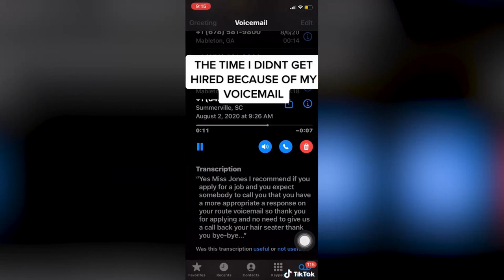Woman denied job over 'inappropriate' voicemail but some say she's better off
Almost all of us have been rejected from a job we applied for at some point in our lives, but usually, it's because we don't have the qualifications the employer is looking for, or we just aren't their ideal candidate.
But one woman on TikTok has found she was actually set to be called in for an interview after sending a job application to a supermarket chain in the US, but the hiring manager took back his decision after she missed his call, the Daily Star reports.
Zanaya Jones posted a video on her account, @zanayajones8, and shared a clip of the voicemail she'd received from the supermarket's hiring manager, which revealed she'd missed out on the job because the message she'd set to play when she doesn't pick up the phone wasn't "appropriate".
In the video, the supermarket representative tells her: "Yes, Miss Jones, I recommend if you apply for a job and you expect somebody to call you that you have a more appropriate response on your voicemail.
"So thank you for applying, and no need to give us a call back here, thank you. Bye-bye."
Zanaya captioned the clip: "The time I didn't get hired because of my voicemail."
And in a follow-up video, the woman shared the audio of her voicemail message - which viewers were quick to defend as playful and "adorable".
She said in the message: "Wassup, wassup, wassup! What's up, it's your girl Zanaya. I'm sorry I couldn't get to the phone, please leave your name, number, yeah, you know, whatever."
Zanaya's initial video has racked up more than 14.2 million views while the follow-up has another 5.7 million, with commenters praising the woman's carefree and fun attitude - while saying she "dodged a bullet" by not going for an interview with the supermarket chain.
One person said: "Seems like it would’ve been a hostile work environment anyways. He could have just not left a message but he wanted to be petty."
As another wrote: "After hearing your voicemail recording, I have to say you dodged a bullet. That guy has zero personality." While a third posted: "We are not born to work and die, we are meant to enjoy our lives. Companies like to think they own you."
And someone else commented: "Wow that voicemail is not bad, it shows your fun personality! Their loss!"